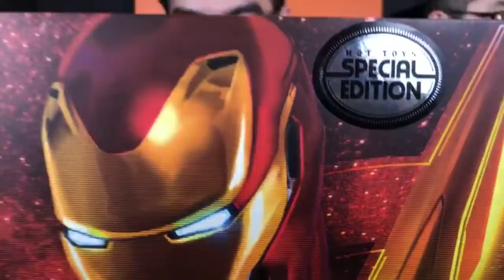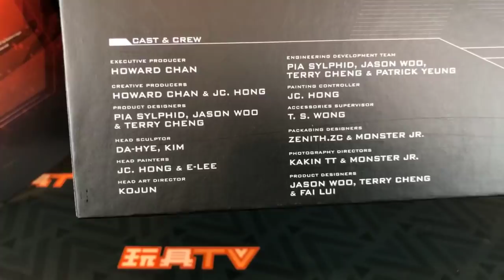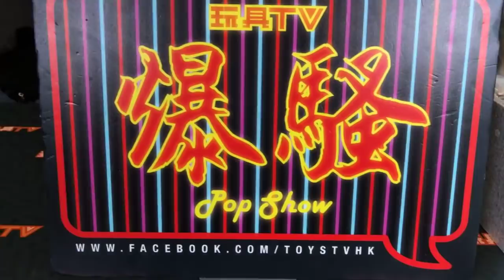TOYSTV S10 E1「爆玩具」Hot Toys 1/6 Avengers 3 Infinity War Iron Man Mark L MK 50 Diecast Sp Ed. Unbox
Program host/Guest: Bryan lo, DMS, 嘉, Walkermachine, Toyswalker-Dick.Po, David, Sana